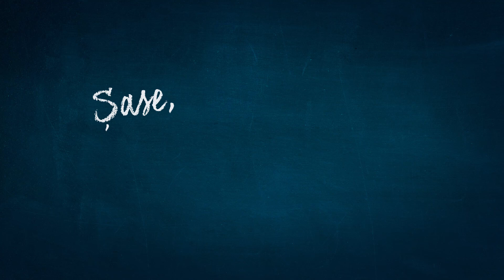Profu’ - Adevăr sau Provocare, Episodul 1: Alfredo Minea o provoacă pe Bibi